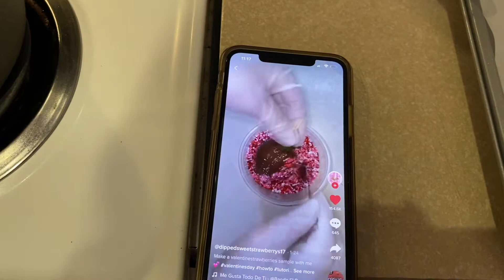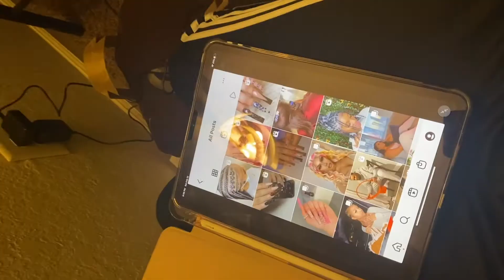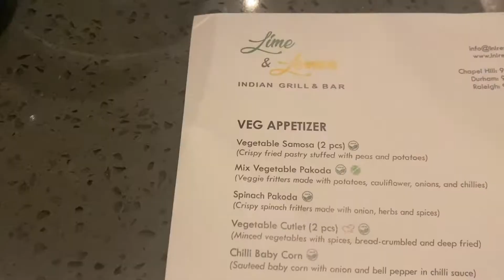Vlog: Valentines Day | nails, lashes, dinner& chocolate covered strawberries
Hey guyssss!!!  Hope you enjoyed my video as much as I did. The editing process took forever but I loved the way it turned out. Subscribeee

About me
First name Hailey middle name Nicole
22 year old grad student - Public Health
NC